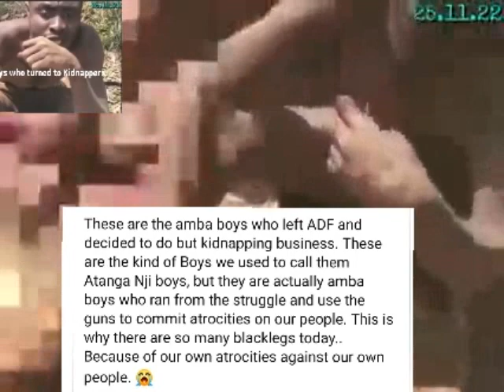Some fake Ambaboys arrested in Bamenda by Ambaboys. Many are taking advantage of the crisis.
some fake Ambaboys have been kidnapping people in Bamenda for ransom. On the 24/11/2022, Ambaboys arrested some.